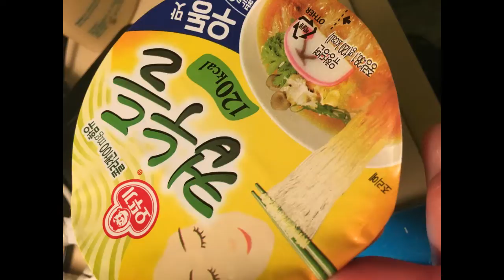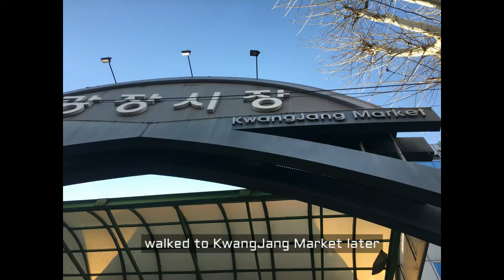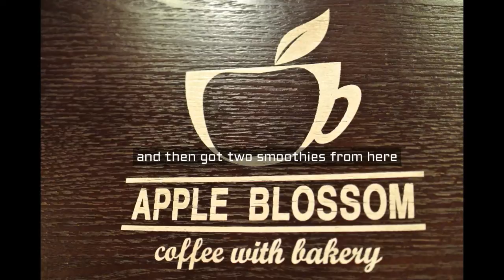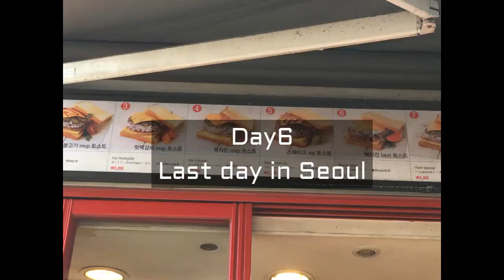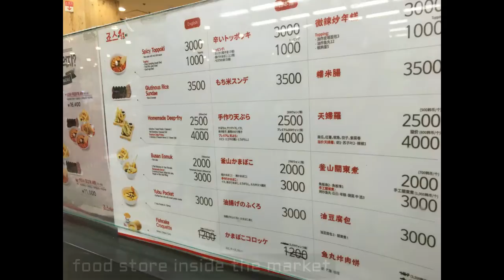2016 South Korea - Seoul Vlog :)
Music
Calvin Harris - Outside ft. Ellie Goulding (Savagez Remix)
Sam Tsui - Wherever You Are  (lyrics on the screen)